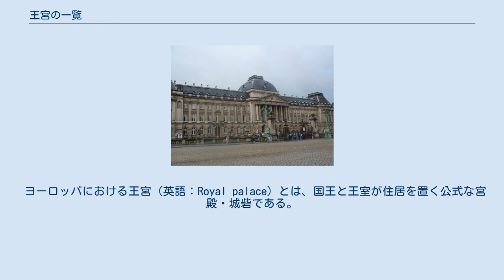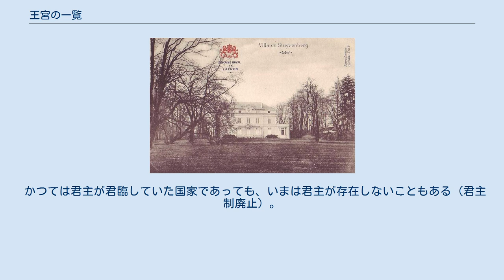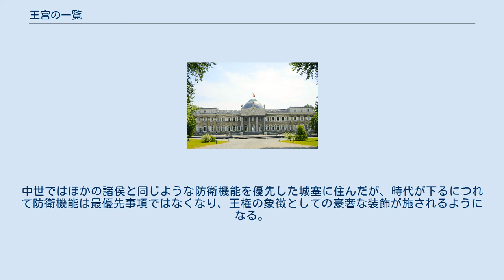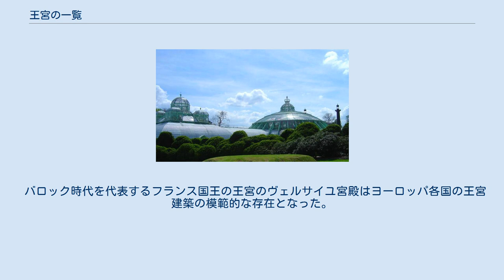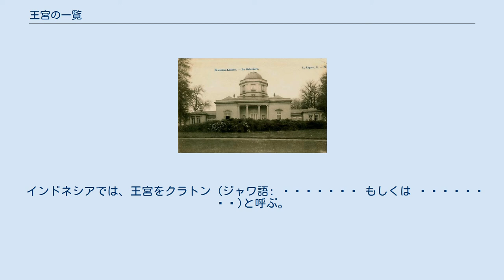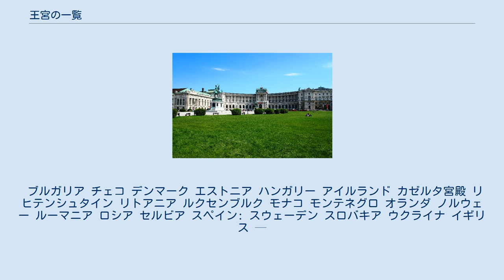王宮の一覧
王宮の一覧は、王の居城・拠点である宮殿、城をまとめたものである。
 ヨーロッパにおける王宮（英語：Royal palace）とは、国王と王室が住居を置く公式な宮殿・城砦である。
君主制を敷く国家の主に国王の居城・拠点であり居住する宮殿、城、城館の事であり、王宮と呼ばれる宮殿・城館は国王など君主の公的な住居。
場合によっては、城と同格のこともある。
国内すべての宮殿の中でもっとも重要であるとされる宮殿であることが多く、君主の私邸、城、別荘、狩猟用の離宮などは「王宮」とは呼ばれないことが一般的である。
しかし、バンコクの王宮には実際には国王や王族は居住していないし、それと同じくスペイン王の王宮であるマドリード王宮には実際には国王や王族は住んでおらず、王室は郊外にあるサルスエラ宮殿に暮らす。
君主の戴冠式、上級王族の葬儀、国王誕生日謁見の儀等重要式典の際は、王宮で行われる。
また、皇帝や大公、公など「王」とは異なる君主の称号を持つ場合であっても一般的には「王宮」と呼ばれる（例：「ベトナム帝国」の「王宮」フエの王宮、正式名称は順化皇城と言う、「ドイツ帝国」の「王宮」ベルリン王宮）。
 ハプスブルク家の王宮、ホーフブルク宮殿。
 かつては君主が君臨していた国家であっても、いまは君主が存在しないこともある（君主制廃止）。
その場合、旧・王宮は歴史博物館や国家の官庁に転用されたりしているものも多い。
例えば、ウィーンの旧・市街中心部にあるホーフブルク宮殿はその好例である。
2021年現在はオーストリア国立図書館、スペイン乗馬学校、オーストリア大統領の官邸、オーストリア国立博物館があり、博物館の中には宝物や芸術作品のコレクションが納められ、中には君主のレガリアも展示されている。
 古代では王権の示威の手段として広大なものが造られ、権力者の大規模で豪華な居館としての面と共にしばしば城砦としての性格をもつ。
中世ではほかの諸侯と同じような防衛機能を優先した城塞に住んだが、時代が下るにつれて防衛機能は最優先事項ではなくなり、王権の象徴としての豪奢な装飾が施されるようになる。
また、中世末期からルネサンスにかけて、新たな権力者が出現する様になると王宮建築はいっそう規模や装飾を拡大し、その国家と国王の絶対的な権力を代表する象徴的建造物となった一方、嘗ての王宮建築がもっていた城砦的・宗教的な性格は希薄になってゆく。
バロックの絶対王制の時代になると更に豪華な趣を加え、防衛機能は皆無と成った。
 バロック時代を代表するフランス国王の王宮のヴェルサイユ宮殿はヨーロッパ各国の王宮建築の模範的な存在となった。
ヴェルサイユ宮殿本館をモデルとして建造された物にはスウェーデン王国の王宮・ドロットニングホルム宮殿や、オーストリア帝国の王宮・シェーンブルン宮殿などが挙げられる。
この宮殿の建築の傾向は18世紀末まで続き、君主制の衰退とともにその幕を閉じる。
ヨーロッパにおけるもっとも代表的な王宮は、イギリスのバッキンガム宮殿、ハンプトン・コート、フランスのヴェルサイユ宮殿やルーヴル宮殿、フォンテーヌブロー宮殿、オーストリアのシェーンブルン宮殿、イタリアのナポリ王宮、スペインのマドリード王宮などがある（ヨーロッパを参照のこと）。
 ヨーロッパのように王族が王権神授説によって宗教的に保護され、王族同士が血縁を結び安定して血族の王位継承を行ってきた訳ではないアジアは群雄割拠による動乱の歴史である。
日本やインド、中国の各時代各地域の指導者が自らを「王」と名乗り、独自兵力を率い、自らの領地に拠点を置き、主流であった指導者を排して自らが主流となる下剋上が行われた。
 そのため、王宮に該当する建物は数多く存在する。
この項目においては主流となった勢力の建物だけを扱う。
 インドネシアでは、王宮をクラトン (ジャワ語: ꦏꦿꦠꦺꦴꦤ꧀ もしくは ꦏꦼꦫꦠꦺꦴꦤ꧀)と呼ぶ。
 天皇が一時的な外出を行う行楽や政変時には、行宮に住むこともあった。
 ブルガリア チェコ デンマーク エストニア ハンガリー アイルランド カゼルタ宮殿 リヒテンシュタイン リトアニア ルクセンブルク モナコ モンテネグロ オランダ ノルウェー ルーマニア ロシア セルビア スペイン: スウェーデン スロバキア ウクライナ イギリス —